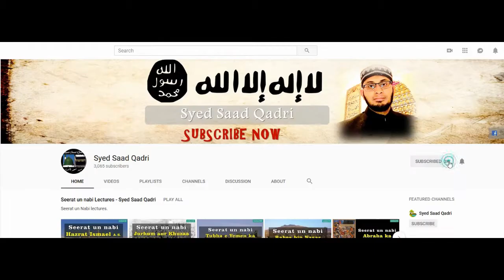Seerat e Abu Bakr RA - Lecture 4 || Siddiq e Akbar ka Hulya Mubarak